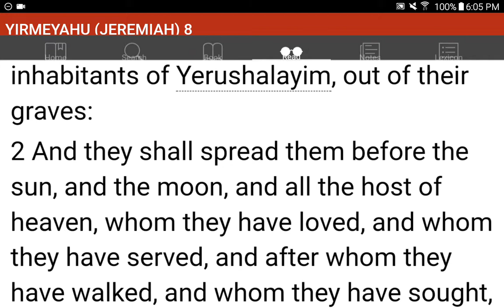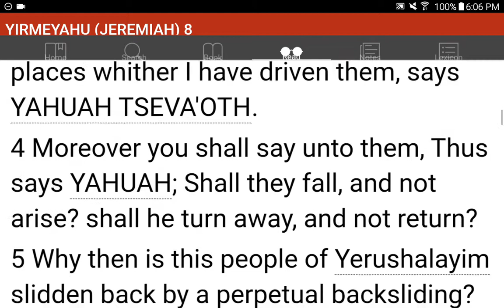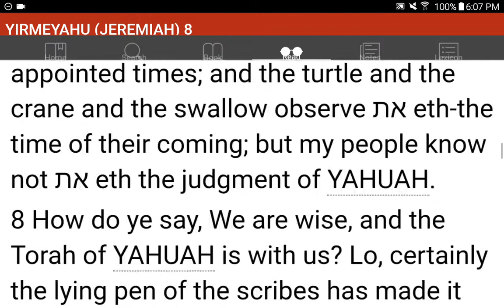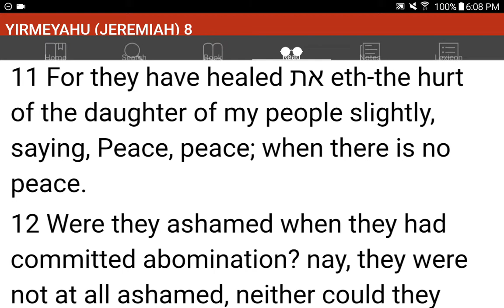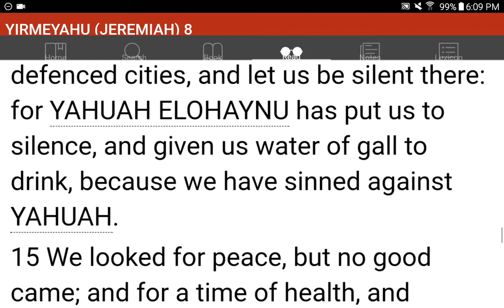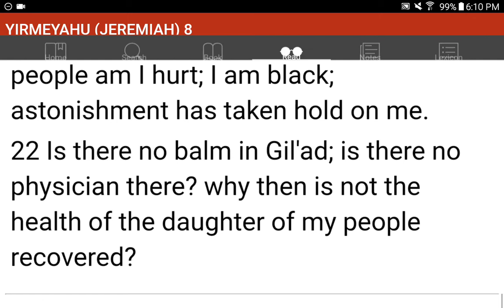💜h?™ "What's the MOST HELPFUL & SIMPLEST WAY that WORKS?"™ GIVE 1P/Month NOW! GCash